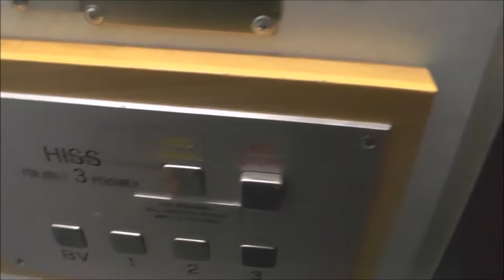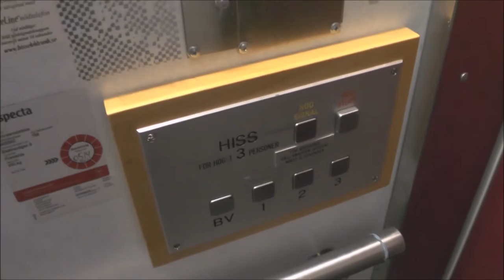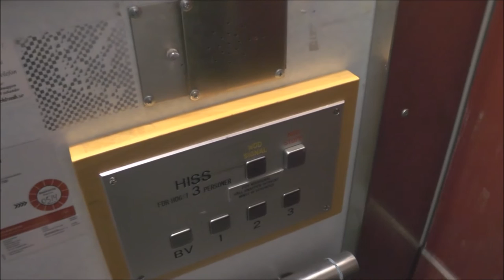Old Unilift Traction Elevator @ Elektravägen 5, Stockholm